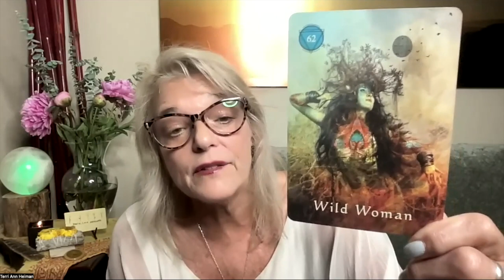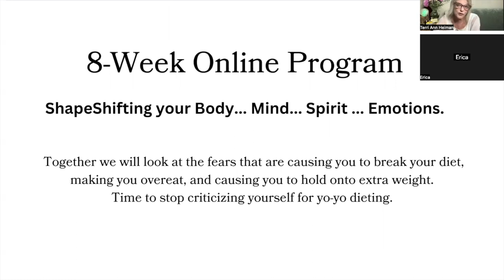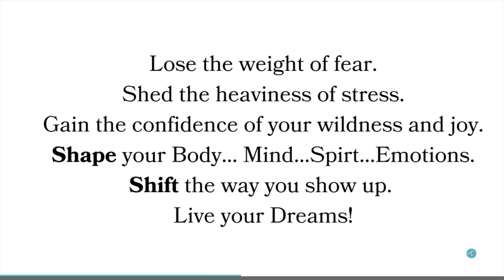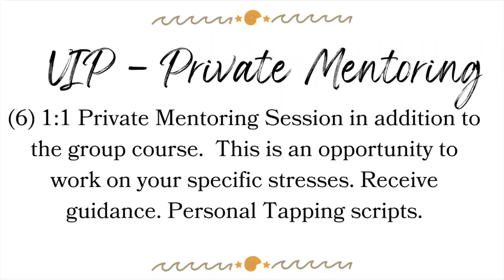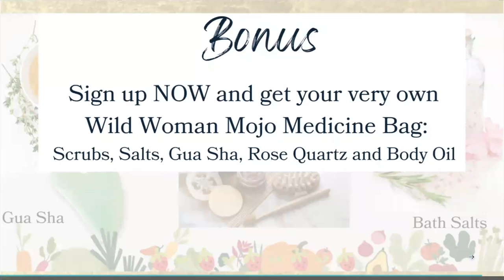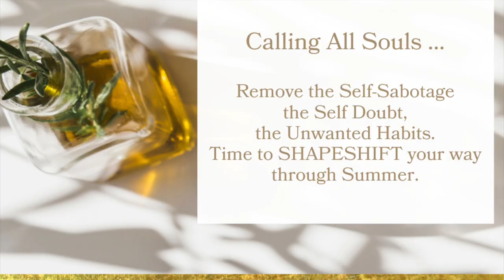Summer Shapeshifting Spirit Talk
Shapeshifting occurs through a true appreciation of our ancestors, our spirituality, and our connection to all living things. By learning and utilizing these lessons, the shapeshifter is blessed with the gift of shapeshifting into the “shape” that most align with the qualities they are seeking: courage, loyalty, strength, kindness, and passion.. the Wild Woman!